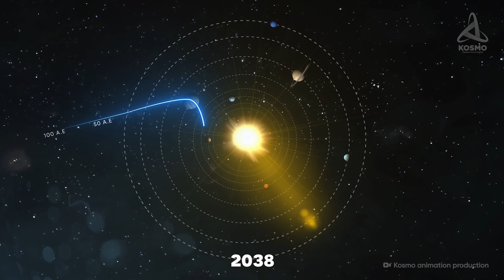Как далеко улетели Вояджеры. Что с ними случилось?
00:00 Вступление
01:33 Новые горизонты
04:52 Пионер-10
06:03 Пионер-11
07:16 Вояджер-1
10:28 Вояджер-2
12:43 Финал